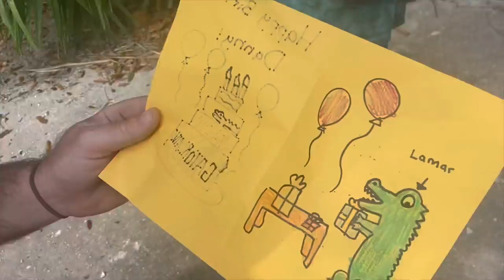Alligator Attacks Boat! VLOGMAS DAY 10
Hey Y’all!
Welcome to Gatorland Vlogmas!  Every day we will have a new video for 25 days in a row showcasing the biggest alligators, the most gigantic crocodiles, baby alligators and crocodiles and all the other animals that call Gatorland home.
Love y’all,
Savannah